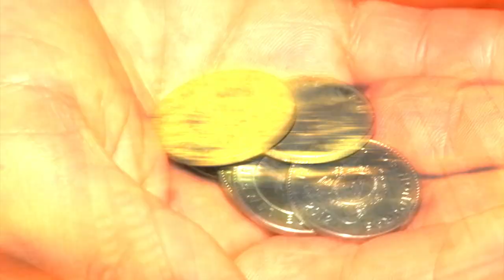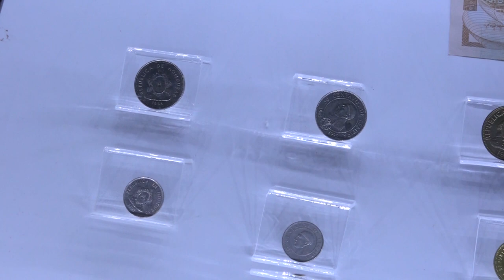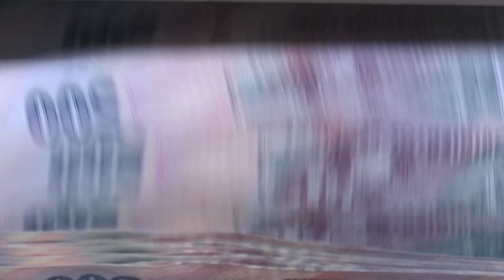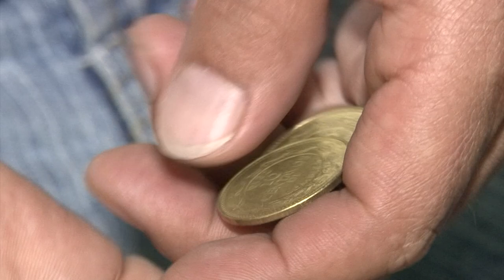Por su depreciación, proponen sustituir denominaciones de la moneda hondureña